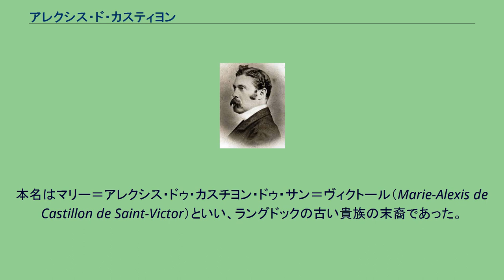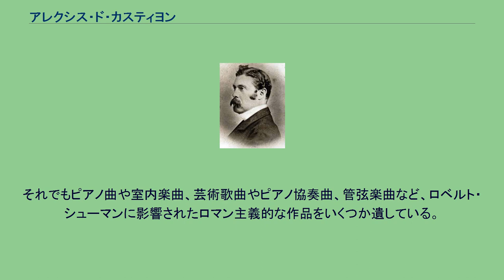アレクシス・ド・カスティヨン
アレクシス・ド・カスティヨン アレクシス・ド・カスティヨン（Alexis de Castillon, 1838年12月13日 シャルトル – 1873年3月5日 パリ）はフランスの作曲家。
病により夭折した。
本名はマリー＝アレクシス・ドゥ・カスチヨン・ドゥ・サン＝ヴィクトール（Marie-Alexis de Castillon de Saint-Victor）といい、ラングドックの古い貴族の末裔であった。
両親からは軍人の道に入ることを要望されたが、本人は軍職をなげうって音楽に入れ込み、地元とパリでピアノと作曲を学んだ。
その後パリ音楽院に進んでヴィクトール・マセに、1869年にはセザール・フランクに師事。
最初の作品番号が与えられた「ピアノ五重奏曲」は、フランクの指導下に作曲されており、1865年の習作の「交響曲ヘ長調」など、以前の作品は作者自身によって否認された。
虚弱体質のため（1870年の普仏戦争に志願したものの病を得て1871年に除隊されている）、1873年に病死した。
それでもピアノ曲や室内楽曲、芸術歌曲やピアノ協奏曲、管弦楽曲など、ロベルト・シューマンに影響されたロマン主義的な作品をいくつか遺している。
またパリの楽壇にも関わりを持ち、とりわけ1871年には「国民音楽協会（フランス語: Société Nationale de Musique）」の創設に協力して事務局長に就任した。